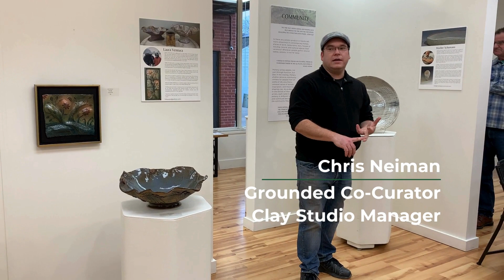Marilee Shumann Artist Talk Video Grounded 2024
In March 2024, Chestertown RiverArts exhibited “Grounded,” a celebration of ceramic art and artists of the Chesapeake. 14 accomplished artists showcased a wide variety of styles in a setting that described and explained their influences and the personal insights they bring to their work. Following the highly-attended opening, artists and visitors gathered at the gallery for a round-robin artist talk, led by Exhibit Co-Curator, Chris Neiman, and Board President, Guy Hutchson.

This video features Marilee Schumann.

Marilee Schumann began her relationship with pottery as a student at
Washington College. Her instructor, Sue Tessem, held classes in a
meagerly conditioned and repurposed house on campus, The pottery
studio was in the basement with crumbling walls and dirt floors.

From there, Schumann sought out instruction wherever she could. She
practiced from lesson plans, went to occasional workshops, learned
from friends, studied from books, and studied other artisan pots
wherever she went. Eventually she took classes from Rick Malmgren, an
Annapolis studio potter. There, Marilee was able to take all the scattered,
disparate knowledge and skills accumulated over time to find her
artistic voice as a ceramicist.

“I thought a lot about the meaning of making pots. I happened on the
work of Paul Soldner, Peter Voulkos, Bernard Leach, Shoji Hamada, and
Robert Turner, the minimalist sculpture of Bill Irwin, Donald Judd and Cy
Twombley, and the painters Agnes Martin and Robert Ryman. Maybe
they are why I really like to glaze my pots with white glaze.”

Marilee’s main occupation is making pots, but she also has a strong
following at the RiverArts Clay Studio, where she teaches and advises
aspiring potters. Her influence is palpable once you enter the room. An
intersecting history of local potters coalesce in this one spot, a place
integral to and forged by Schumann herself. Besides being fun and
inspiring, Marilee believes teaching and preaching pottery to others is a
duty and a calling.

“I think of myself as a traditional potter, working in my home to make
pots for my family and community. What I hope for is that being
exposed to handmade objects ignites a spark of interest in people and
maybe love that will grow into a desire to use them. And maybe, make
them, too.”

Click the "Grounded" playlist to watch the other artist talks.